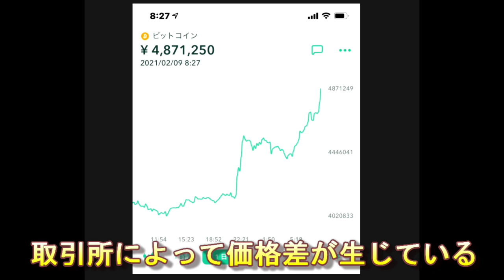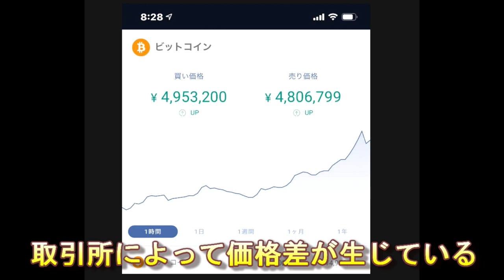【仮想通貨】ビットコインが500万に！もうBTC投資は手遅れでしょうか？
超大手企業はどんどんビットコインを買うでしょう。

「件名：速稼塾（あなたのお名前）」